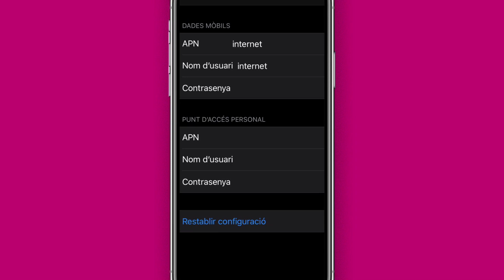Configuració de l'APN per iOS i Android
Configura l'APN per poder fer dades amb el teu mòbil des d'Andorra i l'estranger.

0:00 Configuració APN per a sistema operatiu iOS
0:11 Configuració APN per a terminals Huawei o Samsung
0:38 Configuració APN per a terminals Xiaomi

Segueix-nos!